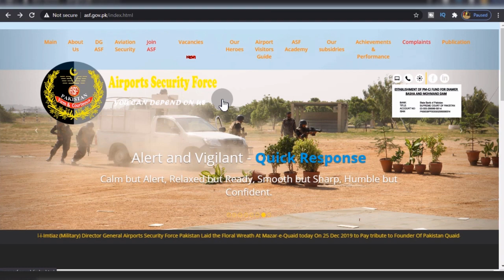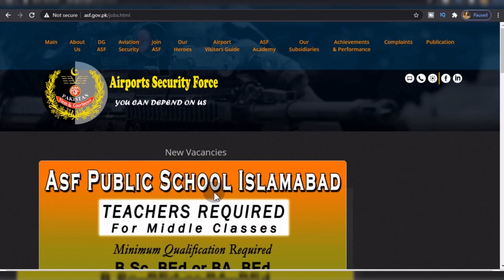ASF New Jobs 2021 || Airport Security Force || Latest Government Jobs